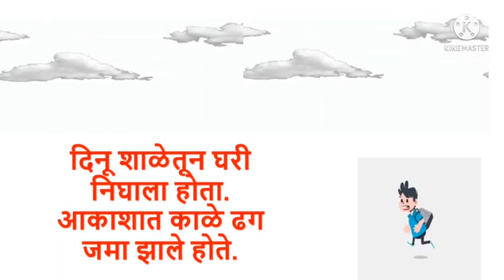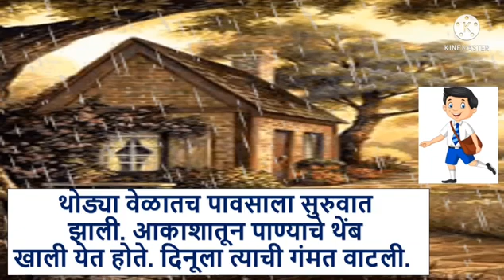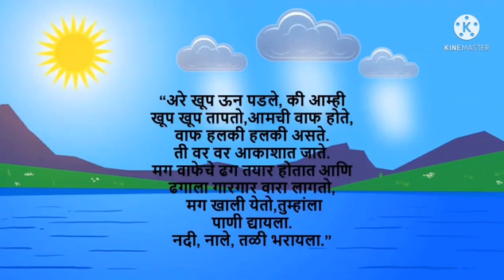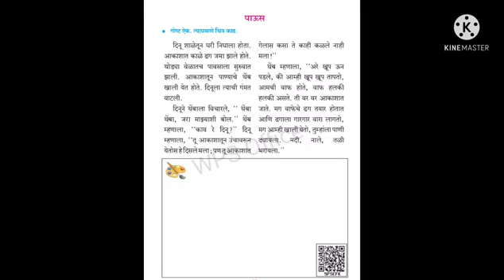पाऊस |इयत्ता- 1ली |विषय- मराठी| शिक्षिका- रेखा मेढे |ज्ञानदीप विद्यालय